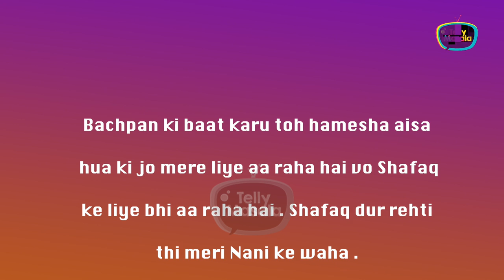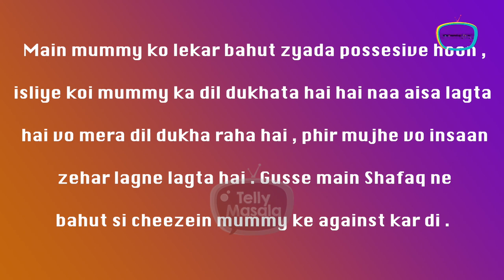Usne Meri Maa Ko... Falaq Naaz Reacts On Staying Away From Her Sister Shafaq Naaz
Falaq Naaz reacted to her tiff with Shafaq Naaz and said that she haven't met her after coming out from the Bigg Boss OTT 2 house. Falaq also revealed why Shafaq is staying away from the family